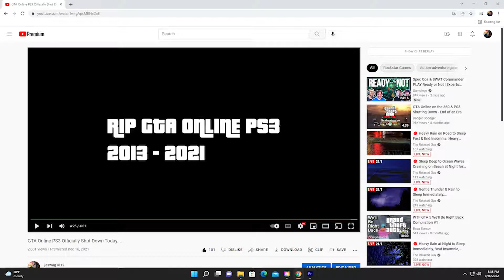Playing GTA Online PS5 After PS3's Deletion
This is my first time playing GTA Online again after it got deleted permanently on PS3, the experience is pretty much the same as PS4's except it consist of better graphics/lighting and minimum ray-tracing...